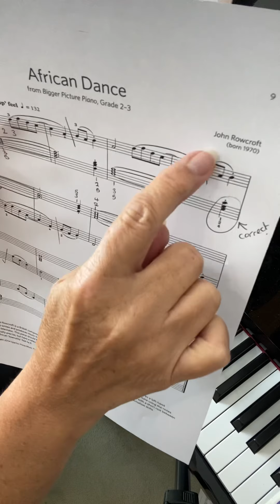CPT African Dance 30.6.20